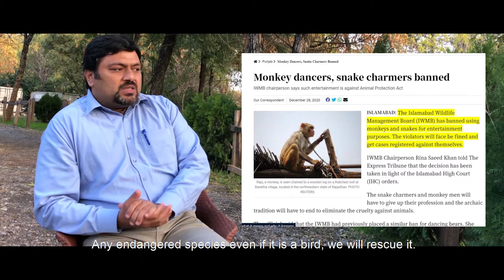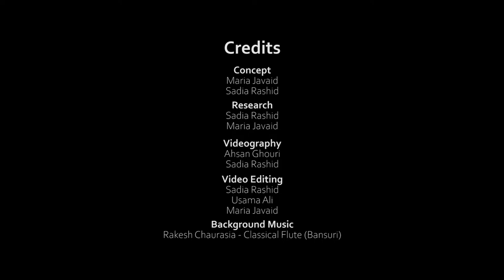Monkey Trainer l مداری l A Story of Livelihoods Attached with Dancing Monkeys in Pakistan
Monkey Trainer is a documentary about the life of a monkey trainer in Pakistan. It explores the multi-facade issue which is animal welfare and if it is possible to ensure it in a culture where numerous livelihoods are attached to the profession of animal training.

We feature the story of Bilal Hussain, who is the progeny of a family whose profession of animal training dates back to the pre-partition time. We leave it on our audiences to gauge if in the era of animal rights it is justified for animal trainers to sustain their livelihoods at the cost of animals' wellbeing? Or if it is being compromised in the first place or not.